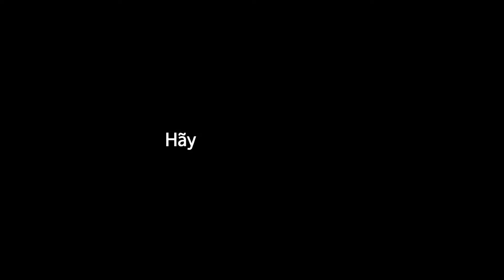Máy Lọc Không Khí LG Puricare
Giảm Tới 6.5 Triệu
Khử sạch tới 99% bụi bẩn và mùi hôi